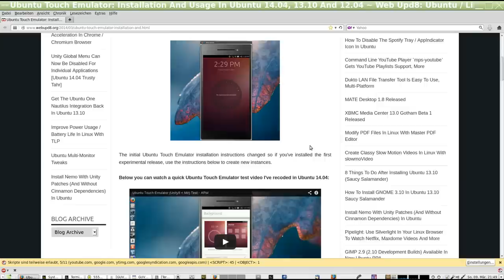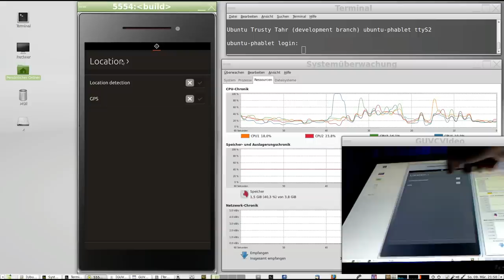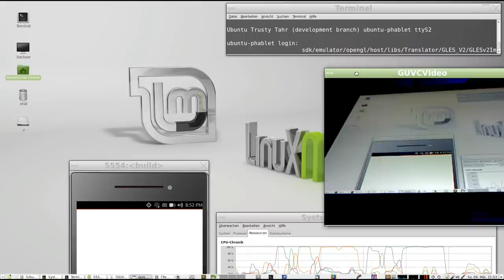Noch zu langsam und buggy : Emulator für "Ubuntu Touch"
OS im Video :
Linux Mint 16 Mate "Petra"
(Ubuntu 13.10 kompatibel)

Mein Touchscreen PC :
Lenovo Ideacentre A720
(Ursprüngliche Auslieferung mit Win7 und ohne UEFI)

Hintergrundmusik :
YouTube Audio Libary, Titel ""Hot Heat"